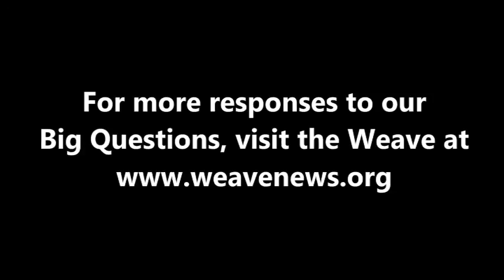Bill McKibben on gender equality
Prominent environmental author and activist Bill McKibben spoke with the Weave in Canton, NY in September 2008.